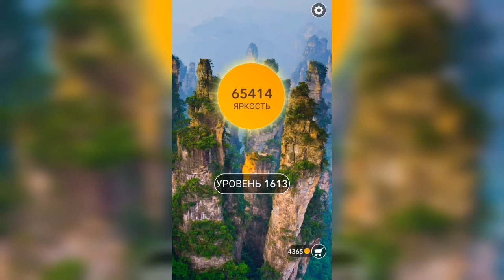Word / Слово Крест: Поиск русского кроссворда / Уровень 1613